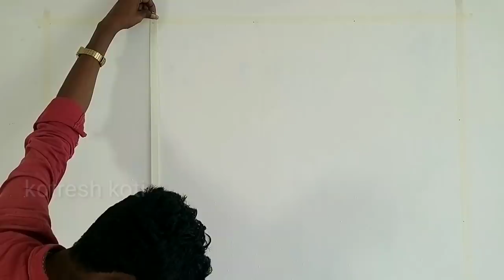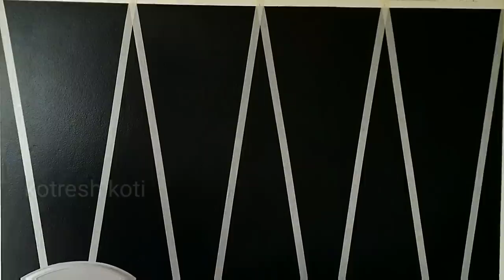2 wall painting ideas for illusion designs/interior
Black spray buy in Amazon